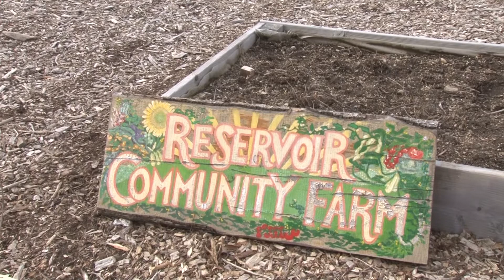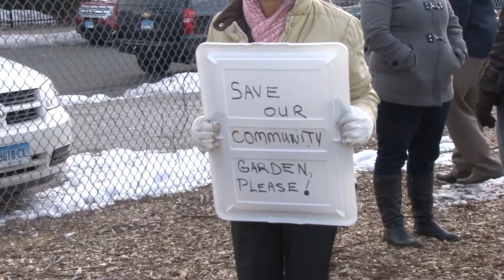Mayor Finch, community rally around community farm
"This is ground zero for this community. This is where people come together to grow their own food, to meet their neighbors, to work together to literally rebuild a community" -- Mayor Bill Finch